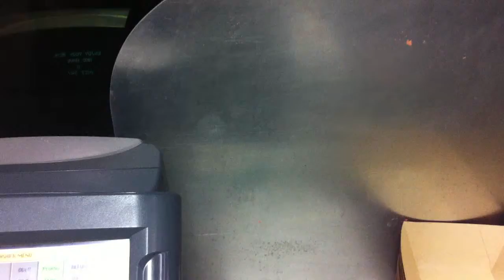To Ryan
Ry Ry